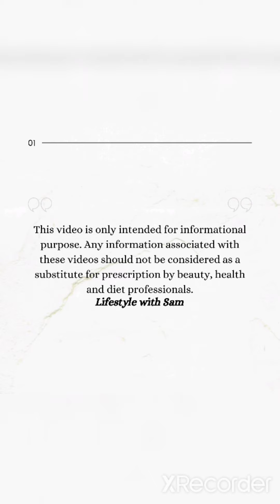Vaccination day at F-9 MVC | my experience